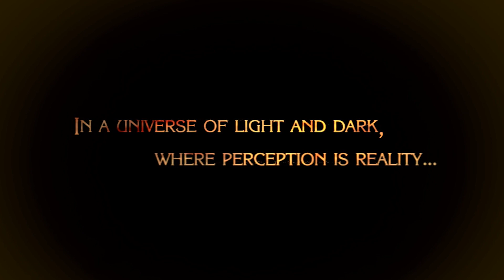Bobs the game - Bayonetta ep.1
In bobs the gamm you play as mayonetta.